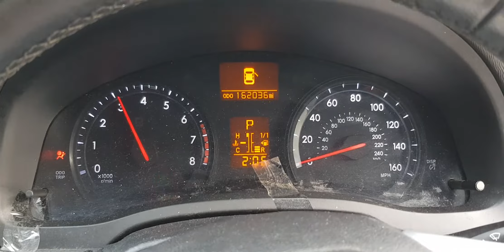Разборка Toyota Avensis 3 1.8 2ZR-FAE (VIN: SB1BG76L30E067116) T14738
Разборка Toyota Avensis 3
Основные характеристики.
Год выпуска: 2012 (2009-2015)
VIN: SB1BG76L30E067116
Кузов: Седан
Объём двигателя: 1.8
Тип топлива: Бензин
Маркировка / Код двигателя: 2ZR-FAE
Коробка передач: Вариатор
Автомобиль из: Англия

О компании.

Официальные представительства (филиалы-магазины):
- Республика Беларусь:

- Казахстан:
Астана, Нур-Султан.

Для наших покупателей:
- бесплатная доставка;

Режим работы колл-центра:
08:30 – 20:00 – ежедневно